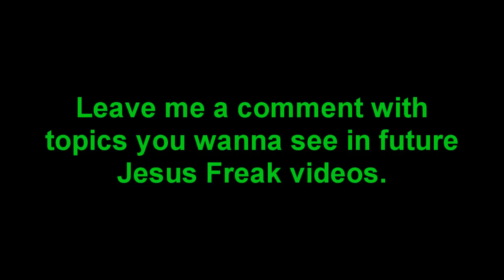Jesus Freak Episode 3: Dont Be A Monkey Pray Before You Eat!!